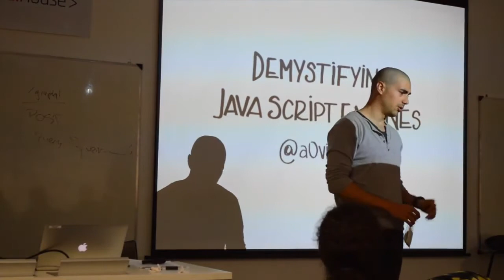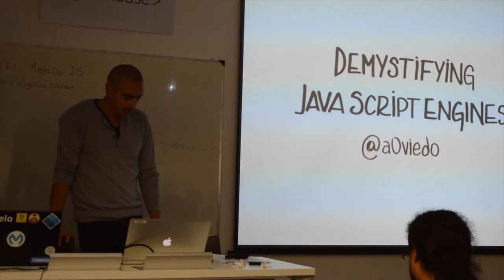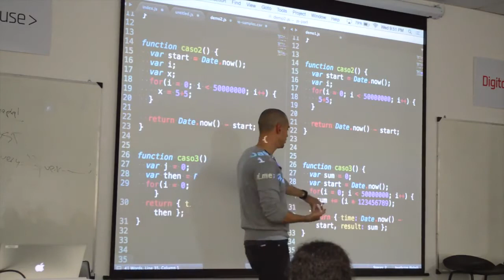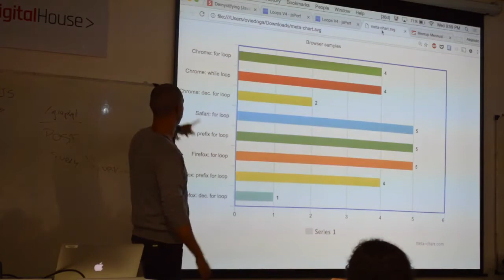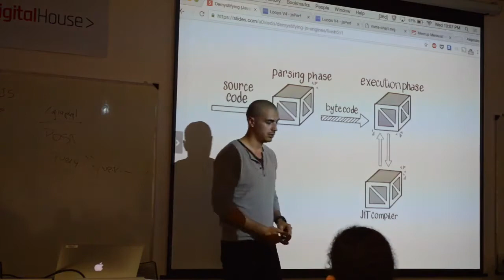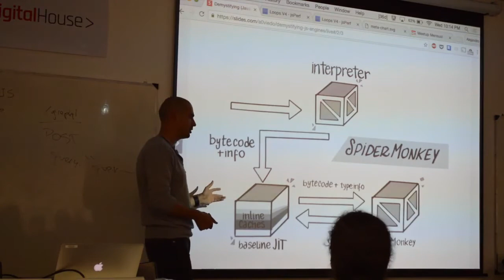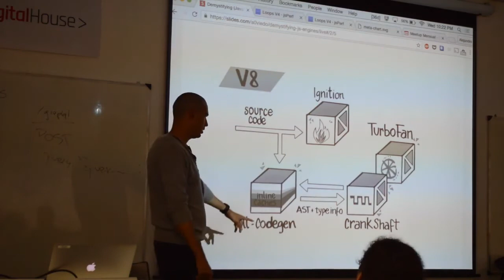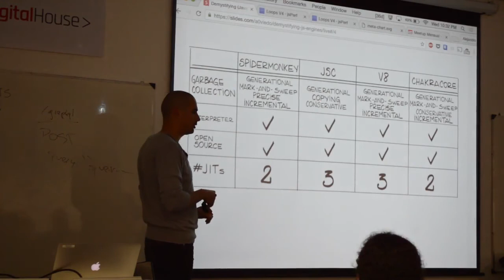Demistificando Motores JS - Alejandro Oviedo